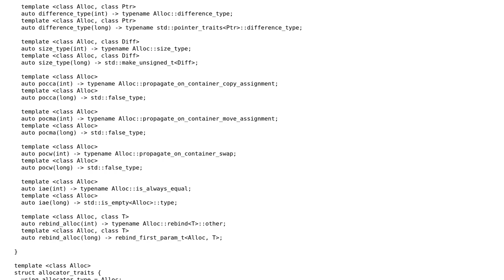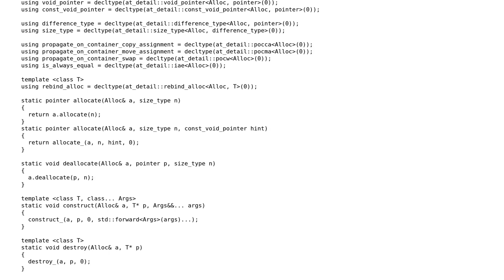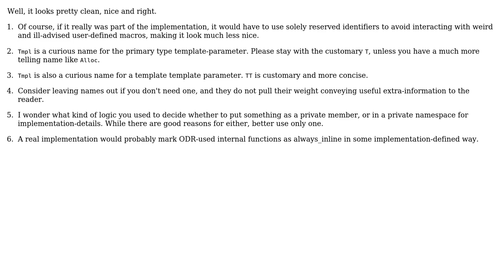Code Review: C++17 allocator_traits implementation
With thanks & praise to God, and with thanks to the many people who have made this project possible! | Content (except music & images) licensed under CC BY-SA | Music | Images & others | With thanks to user L. F. user Deduplicator and the Stack Exchange Network Trademarks are property of their respective owners. You are responsible for your own actions.